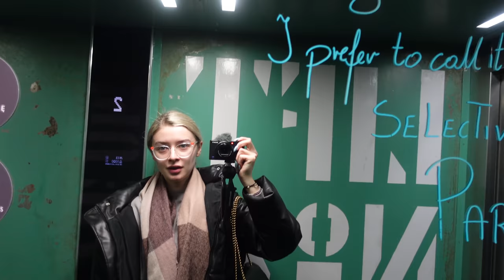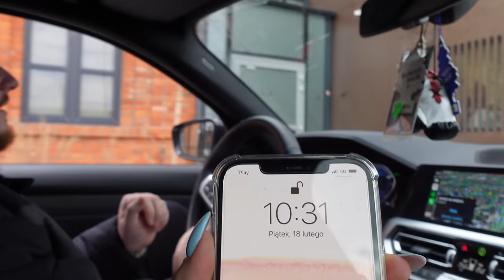Ostatnio jestem roztrzepana...😳 2-dniowy vlog z Warszawy | 2022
Ostatnio jestem roztrzepana... 2 dniowy vlog z Warszawy | KLATEX VLOG 2022

Strona 🐮 WowCow: wowcow.pl ♥️